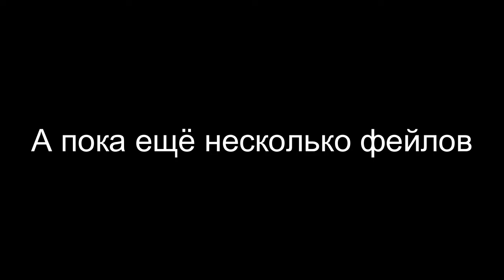Меня это бесит 😡😡😡 // ShiFt by Moteyorc & Fun by Jayuff // Geometry Dash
Всем привет, с вами Xiel. Сегодня я попытаюсь пройти изи демоны ShiFt и Fun. Кто помнит 2 года назад у меня был стрим, на котором я хотел пройти эти 2 демона. Но прошёл только 1. Меня так бомбило, особенно на 97%. Короче, сегодня я ребитну ShiFt и пройду Fun.

Мой дискорд: Xiel [XK]#5043​
Мой ник в гд: XielGD